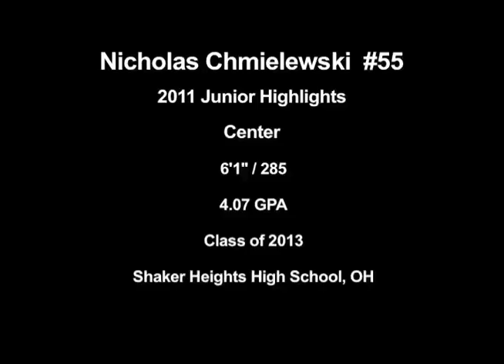CSA-PrepStar Athlete Nick Chmielewski